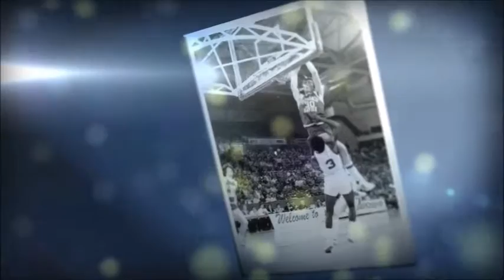John Hatch Induction, 2013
The Nova Scotia Sport Hall of Fame inducts John Hatch